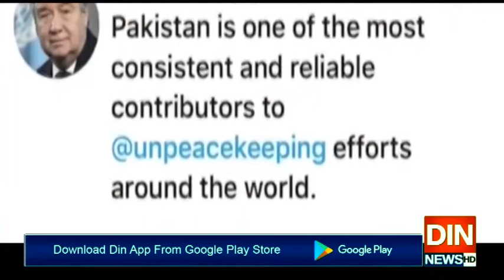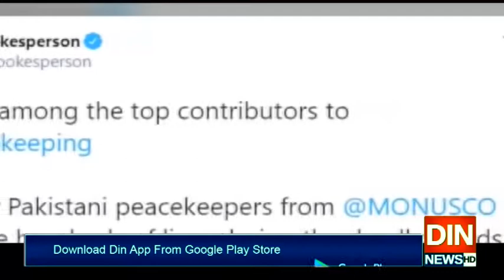پاک فوج کے جوانوں کی انسانیت کیلئے اعلیٰ مثال